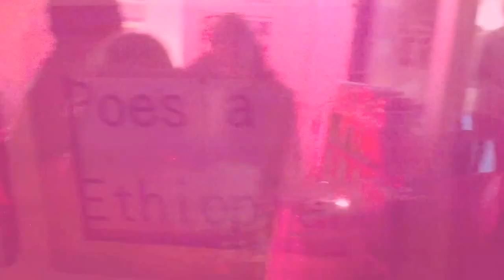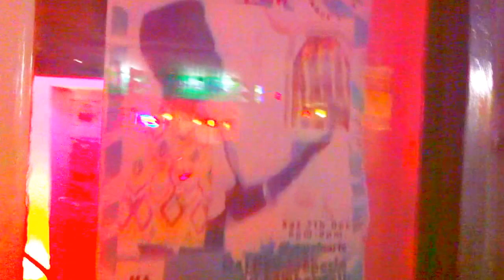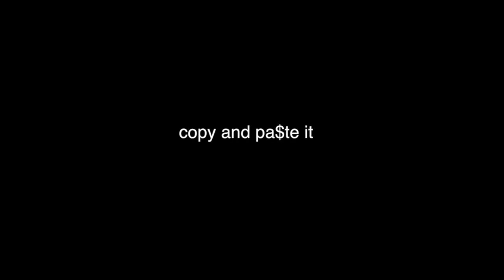present Sounds of Fertile Beauty private view art show at MALOKO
Tropical artist Samantha Leigh Williams AKA Sounds of Fertile Beauty opening party at vegan gallette pancake delights 1950's style speakeasy On The Road with a pocket rocket cam on a gonzo edit tip with soul diva Golden Blue honouring the passing of Madiba Nelson Mandela. wintera 2013